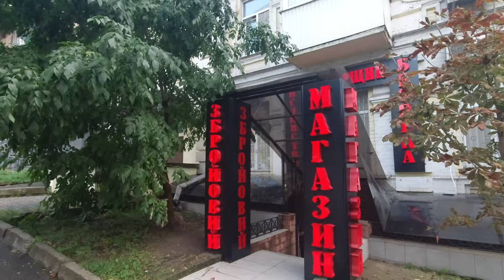Новий Збройовий Магазин ПРАПОРЩИК Київ Січових Стрільців 81